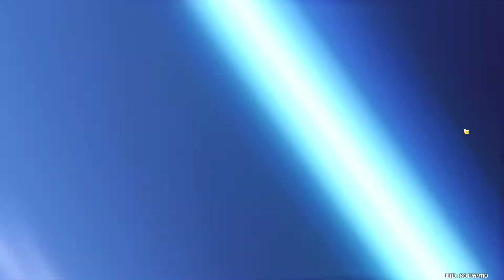This what happen when you inhale too much Hopium